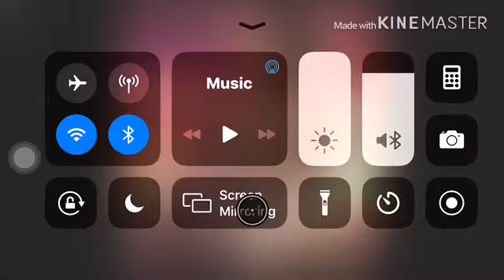The hole LPS version